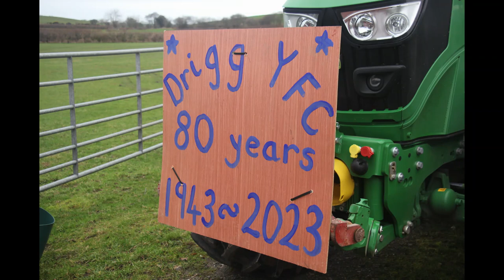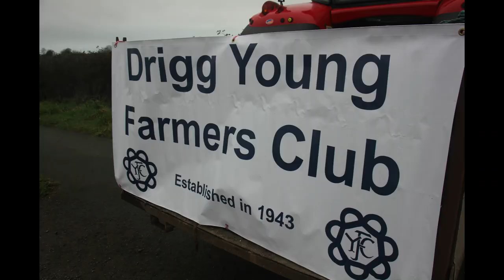Drigg Young Farmer's Club Tractor Trundle 2023 in a 1959 Daimler Ferret armoured scout car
The Drigg, Cumbria, Young Farmers Club organised a 'Tractor Trundle' to mark their 80th anniversary, and we asked if we could join in and provide a 'military escort' in our 1959 Daimler Ferret armoured scout car. It was loads of fun, and glorious scenery despite it being a bit cloudy.